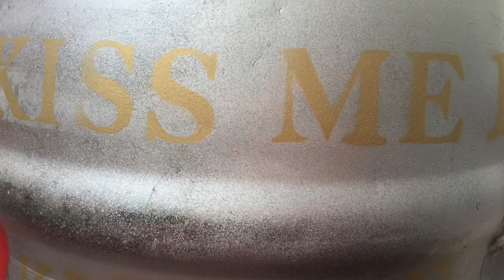Spray Painted Barrel with Red Lips by Artist Yvonne Wayling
This is a barrel that I spray painted for charity. Featuring my little bulldog ChaCha who likes to help.

See more of my work on Instagram @yvonnewayling